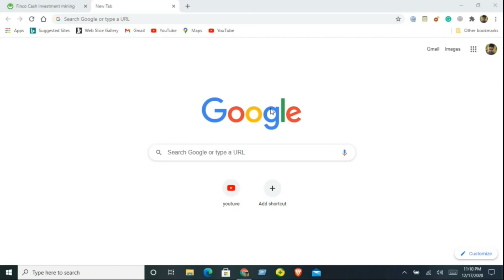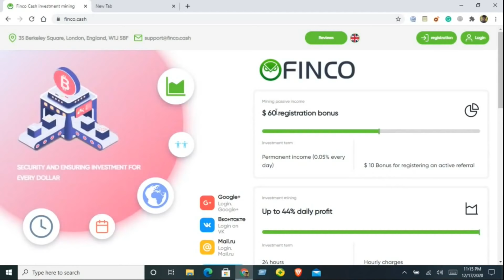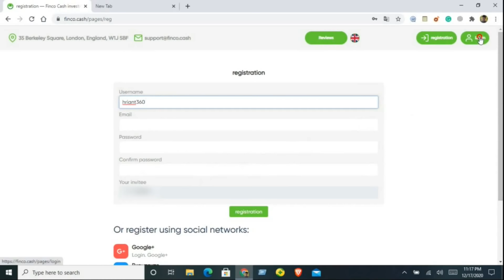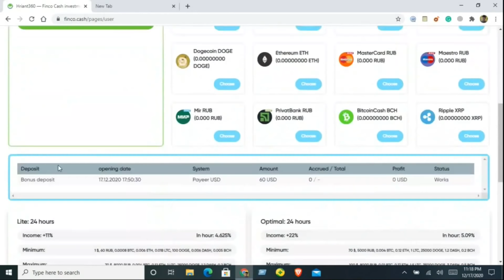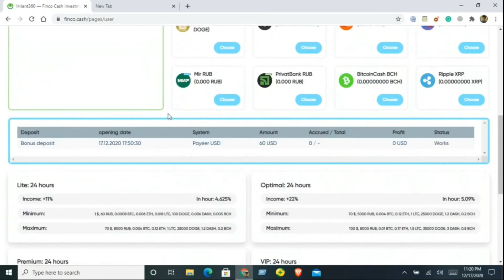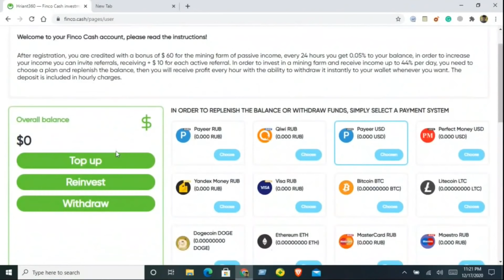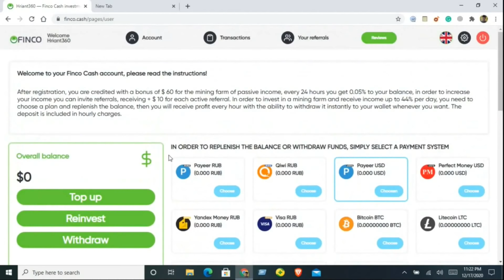অ্যাকাউন্ট খুলেই পাচ্ছেন ৫৪০০ টাকা। How to Earn money online 2020 | Online Income Bangla bd 2021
অ্যাকাউন্ট খুলেই পাচ্ছেন ৫৪০০ টাকা। How to Earn money online 2021 | Online Income Bangla bd 2021

In This Onlineearning Video, I Want To Share How To Create a Coinbase Account Full verified 2020 | Online Income Bangla Tutorial 2020 | Earn Free Dollars Daily From Bangladesh.

📌 I will try regular upload Outsourcing bangla tutorial & best Freelancing websites for earn money from online at home. It is the best online earning Tutorial channel in bangladesh. In this channel i always share some income tips for student earn money by jobs, i mean student jobs for student in bangladesh. So, Please Support me altime.